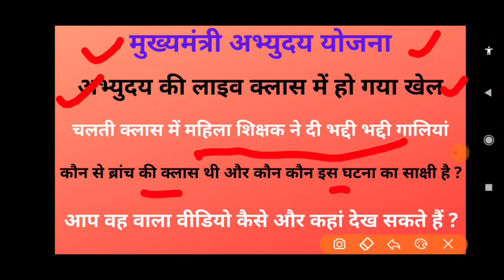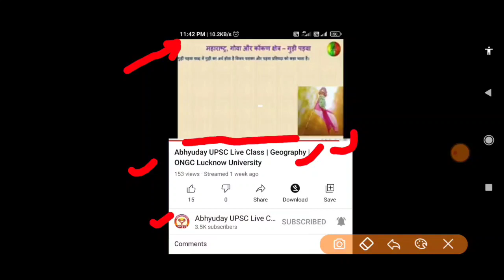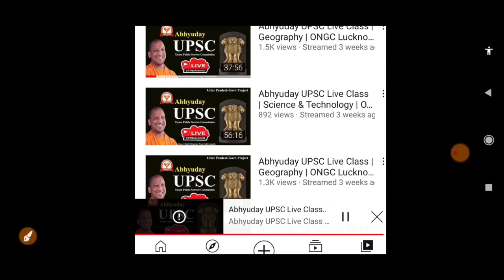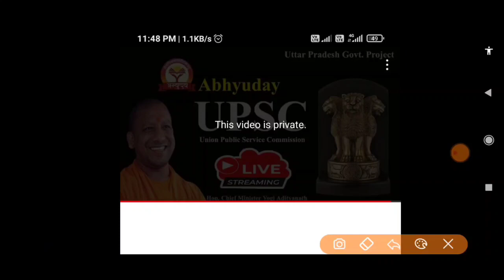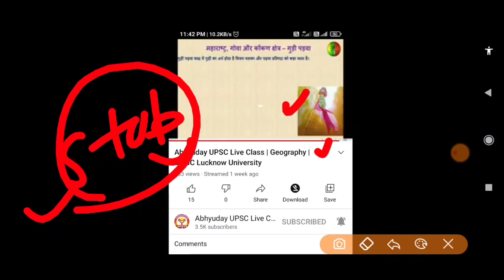अभ्युदय योजना के लाइव क्लास में खूब चली गालियां, Mukhymantri Abhyuday Yojana